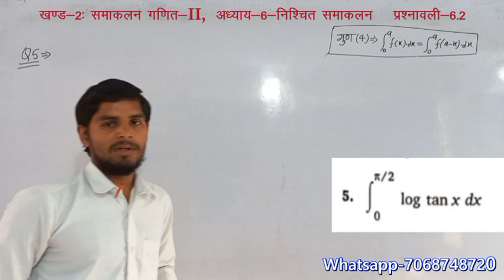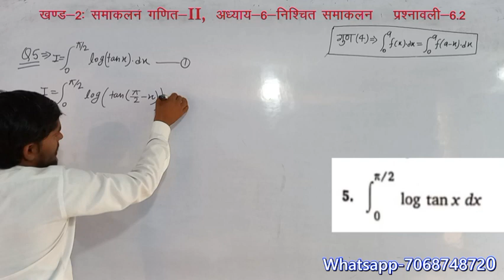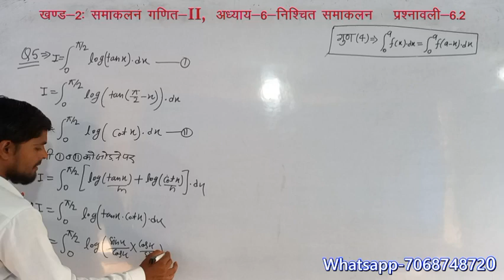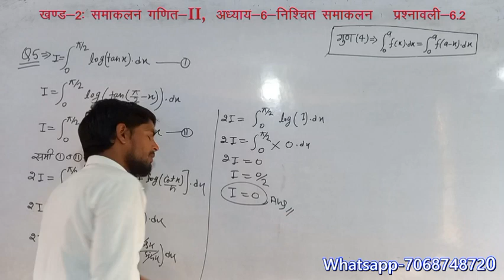समाकलन log(tanx). dx politechnic 2nd semester math sarth book solve,